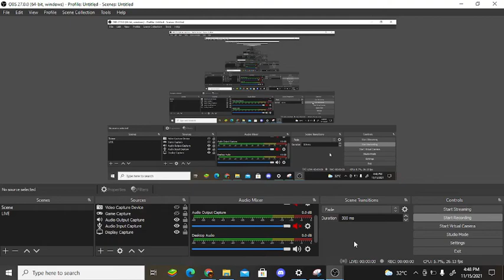Check out my DeviantArt! (*Read Desc*)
epiko